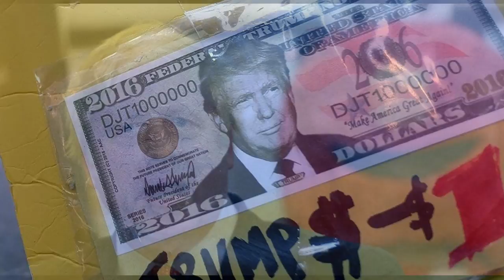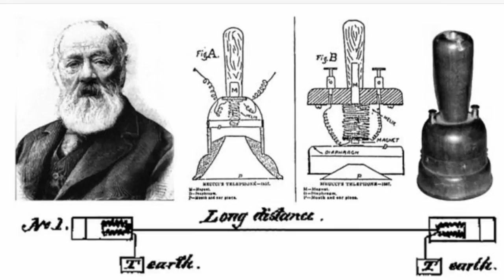Lettera di una ragazza Italiana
Lettera ai grandi capi del mondo scritta da una ragazza Italiana
Macron, Merkel, Trump.